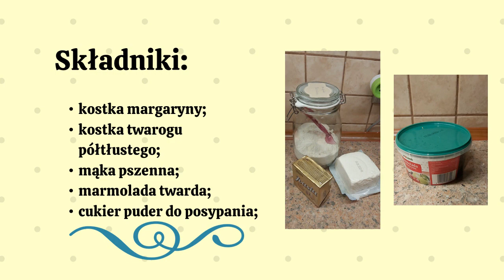Ciasteczka z marmoladką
Pani Magda proponuje ciasteczka, które piecze  już od lat, nie powie ilu, bo to naprawdę imponująca liczba. Ciasteczka mają wielu fanów, upieczcie je i wy, by się o tym przekonać, że są pyszne!